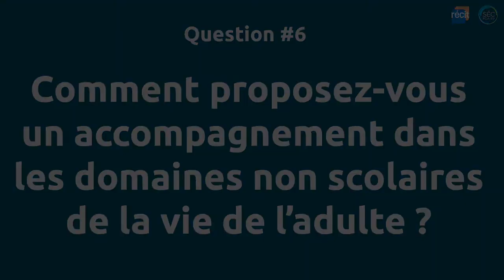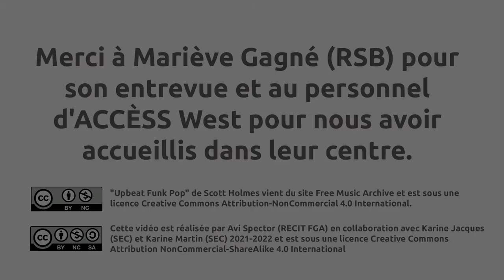Le tutorat : accompagnement dans les domaines non scolaires de la vie de l’adulte (Q6)